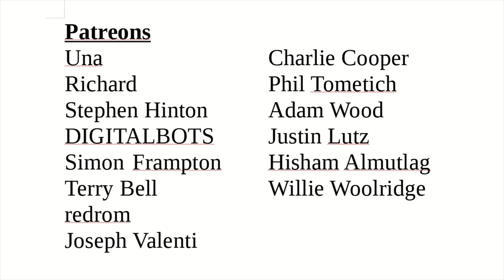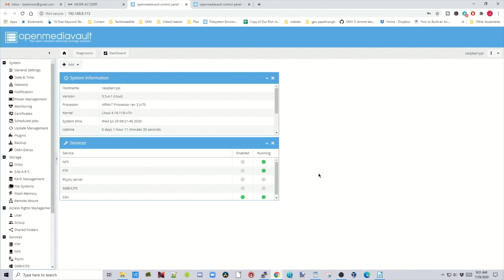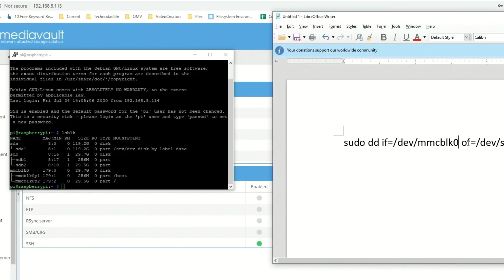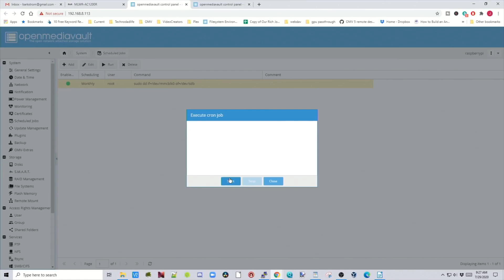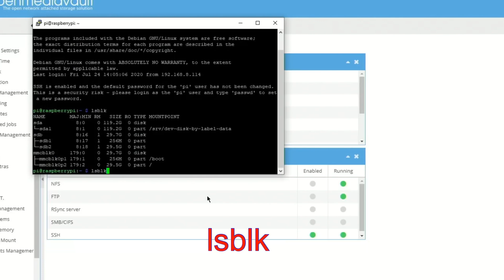Backup Your OS Drive Easily in Openmediavault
Easy OS drive backup.
lsblk   ---lists disk and partitions
sudo dd if=/dev/from of=/dev/to bs=1M

Main Camera
Wireless Mic